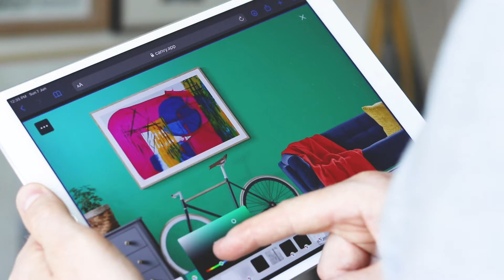Welcome to Canvy – Let's get creative!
Thanks for joining Canvy! You're about to take your art business to the next level! – I promise that we’ll do our best to help you reach your full potential when it comes to showcasing your art online.

Try it now – works in your browser, on your phone, tablet or desktop 👍 Just open your favorite browser and go

Thanks,
Tobias Tex Waaentz 🙋‍♂️
Co-founder of Canvy

Ps.